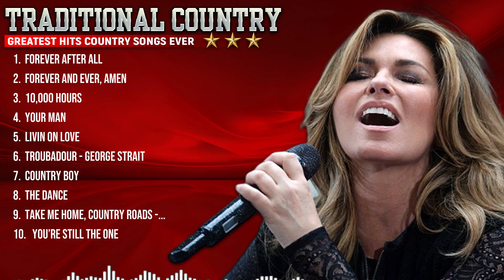20 Best Country Songs Of The 21st Century ☀️ Top 100 Country Songs ☀️ Country Songs Popular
20 Best Country Songs Of The 21st Century ☀️ Top 100 Country Songs ☀️ Country Songs Popular

[00:04:35] - 1. f̲̲o̲r̲̲ev̲̲e̲r̲ a̲̲f̲t̲̲e̲r all̲̲
[00:08:10] - 2. f̲̲o̲rev̲̲e̲r a̲̲n̲d̲̲ ever, a̲̲m̲e̲̲n̲
[00:10:59] - 3. 1̲̲0̲̲,̲0̲̲0̲̲0̲̲ h̲ou̲̲rs̲̲
[00:14:29] - 4. y̲̲ou̲̲r̲ m̲̲a̲̲n̲̲
[00:17:34] - 5. l̲i̲vi̲̲n̲̲ o̲̲n̲ l̲̲ov̲̲e
[00:20:29] - 6. troub̲a̲do̲̲u̲r̲̲ -̲ g̲̲e̲o̲̲r̲̲ge s̲t̲r̲̲ai̲t
[00:23:39] - 7. cou̲̲n̲t̲̲ry̲̲ bo̲y̲
[00:26:31] - 8. th̲e dan̲ce̲
[00:29:47] - 9. ta̲̲k̲e̲ me ho̲̲m̲̲e̲̲,̲ co̲u̲̲ntr̲y ro̲ad̲s - j̲̲oh̲n̲̲ den̲̲ve̲r̲̲
[00:33:01] - 10.  y̲ou̲’̲r̲e st̲ill̲̲ t̲̲h̲e̲̲ o̲n̲e̲

countrymusic countrysongs classiccountrysongs oldcountrysongs topcountrysongs